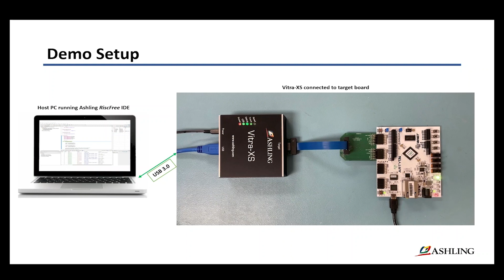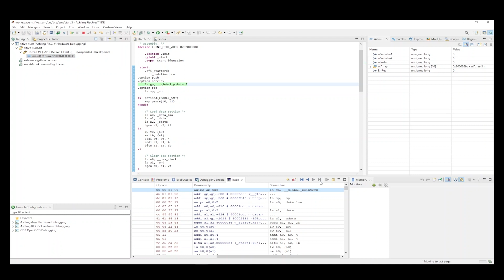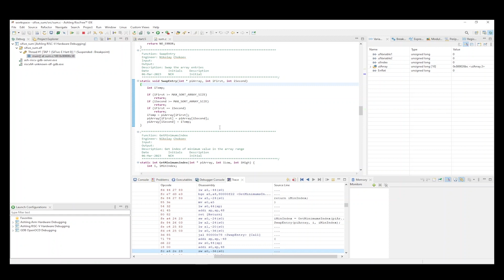Ashling Vitra-XS Trace Probe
Ashling Vitra-XS Trace Probe is a Debug & Trace Probe for embedded development with support for multiple target architectures including RISC-V, Arm & ARC powered systems.